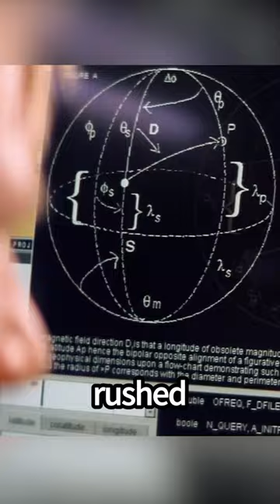【Full Version】The Earth stops rotating and the sun starts to melt wherever it shines#movie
MOVIE INFO:Geophysicist Dr. Josh Keyes (Aaron Eckhart) discovers that an unknown force has caused the earth's inner core to stop rotating. With the planet's magnetic field rapidly deteriorating, our atmosphere literally starts to come apart at the seams with catastrophic consequences. To resolve the crisis, Keyes, along with a team of the world's most gifted scientists, travel into the earth's core. Their mission: detonate a device that will reactivate the core.